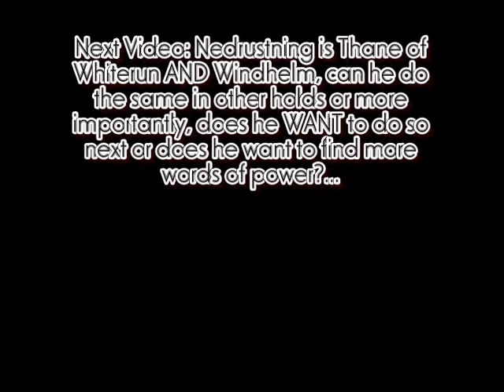TES V: Skyrim Walkthrough (Master) - Part 250 - Hail to thee...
Nedrustning continues to being justice to the guilty for the people of Eastmarch...